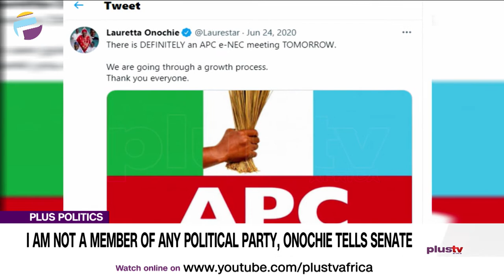"I Am Not A Member Of Any Political Party" - Onochie Tells Senate | PLUS POLITICS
This followed her screening by senators to determine her fitness for appointment as a National Commissioner of the Independent National Electoral Commission (INEC). She said she parted ways with the APC and stopped her volunteer work with the Buhari Support Organisation (BSO) in 2019.

Opunabo Ink-Tariah, a Political Analyst and Isaac Abott-Ogbobula, Rivers APC Caretaker Chairman joined the conversation.